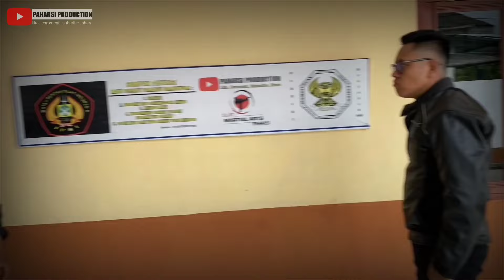BIUS 2 ‼️SHORT MOVIE ACTION [INDONESIA]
Film ini merupakan kelanjutan Film BIUS 1.
sang pisikopat ternyata memilik saudara yang akan membalas dendan atas kematian saudaranya[sang dokter pisikopat].